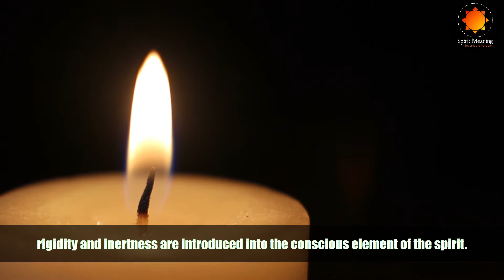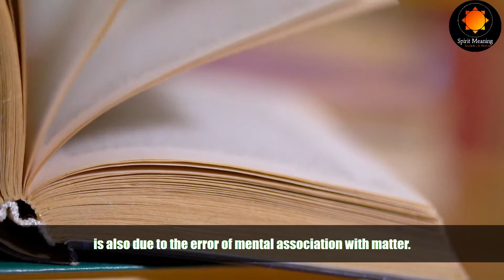What is the Real Cause of Suffering? | How to End Suffering?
Our ancient scriptures have been trying to shed light on the nature of suffering since time immemorial. If your mind is troubling you, do you know what causes this suffering and how to end suffering? This video explains the root cause of sorrow and depression and how does one end trauma.

By watching our videos and following its teachings sincerely, you will notice enormous changes in your life making you a more joyful and a happy person. Spiritual seekers can dispel their doubts and draw valuable teachings which will help them progress at a faster rate. Anybody and everybody is welcome to join us in progressing towards a happier and fulfilling life which has been heard of in books but not experienced in reality.